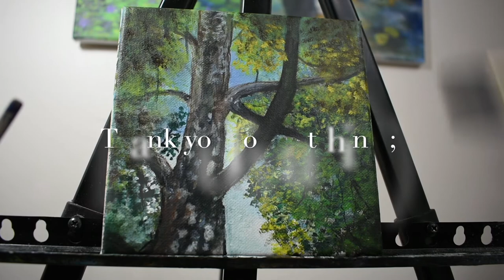Acrylic painting, Tree Perspective, Art therapy and relaxation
title: "Look Up"
medium: acrylic on canvas
size: 6 by 6 inches
brushes used: knife, flat, small round, detail liner

I love looking up tree, especially really tall trees.  If you are ever in the forest, try to lie down on the ground and look upward, you'll be amaze at the view :)
EQUIPTMENT LINKS:
Artist easel stand:

Drafting table

paint
acrylic
landscape
art and crafts
paint online
oil painting
acrylic painting
art gallery
abstract
artwork
fine arts
wall painting
trees
perspective